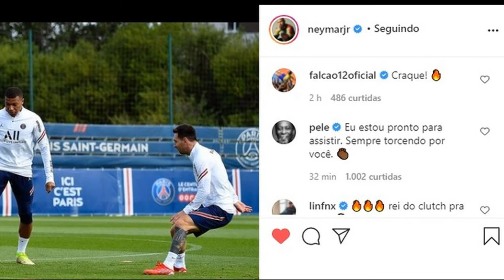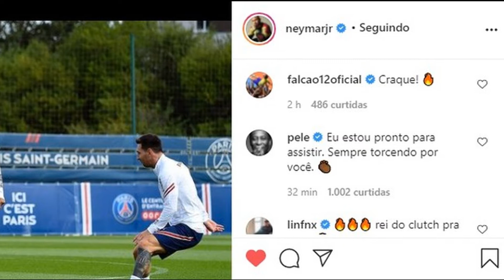Neymar posta com Messi e Mbappé, e Pelé comenta 'Estou pronto para assistir'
Trio de ataque é relacionado pelo PSG para jogo contra o Reims, neste domingo, pelo Francês
Por Redação do ge — Paris

28/08/2021 14h11  Atualizado há uma hora

Em meio a uma novela sobre a possível transferência de Mbappé para o Real Madrid, o PSG provavelmente terá o seu desejado trio de ataque neste domingo, contra o Reims, pelo Campeonato Francês. O técnico Mauricio Pochettino confirmou que o camisa 7 será relacionado, assim como Neymar e Messi - que poderão estrear na competição.

O brasileiro usou sua rede social para postar uma foto ao lado dos dois colegas. E recebeu um comentário ilustre. Pelé disse que estará na torcida.

- Eu estou pronto para assistir. Sempre torcendo por você - comentou o rei do futebol.

Post de Neymar com comentário de Pelé — Foto: Reprodução/Instagram

+ Veja a tabela do Campeonato Francês

+ Real dá ultimato a PSG por Mbappé, que é só sorriso em treino ao lado de Messi e Neymar

Mbappé também postou foto com Messi na véspera da partida. A janela de transferências se encerra na próxima terça-feira, e Real Madrid e PSG seguem discutindo a situação do jogador.

Com 100% de aproveitamento no Campeonato Francês, o Paris Saint-Germain visita o Reims, 12º colocado, às 15h45 (de Brasília) deste domingo. Sergio Ramos segue como desfalque, se recuperando de lesão na panturrilha.